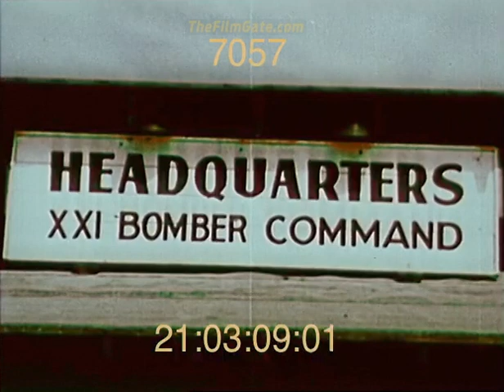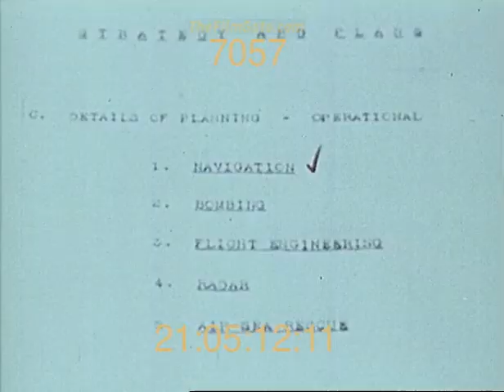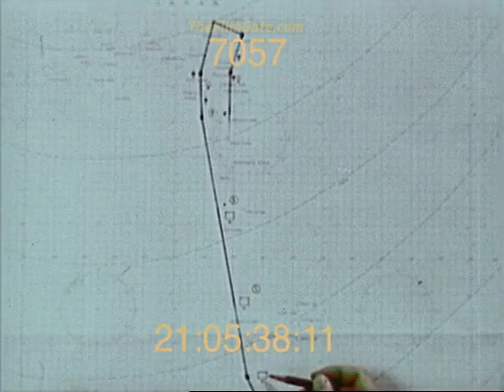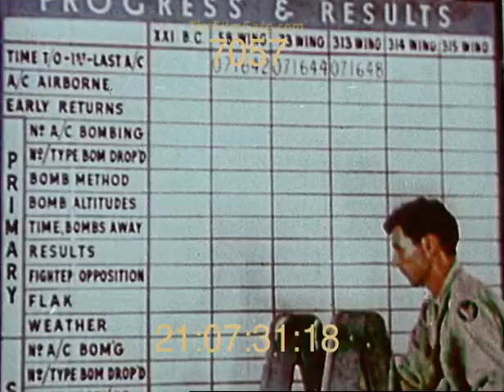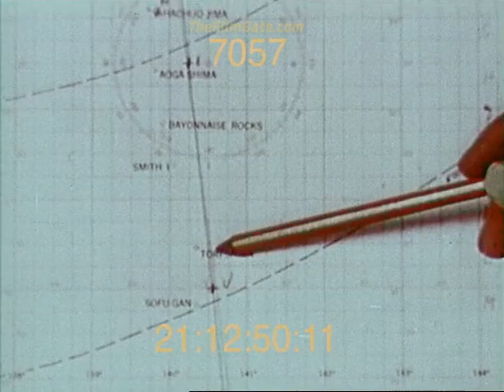Guam. B-29. 1945 | Stock Footage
Story of B-29 Operations base flying missions to Japan during WWII.